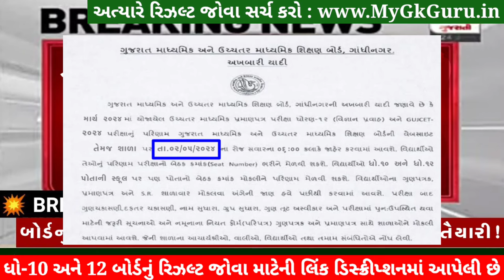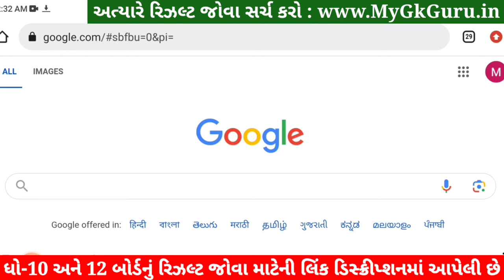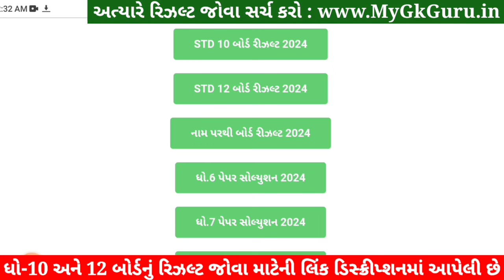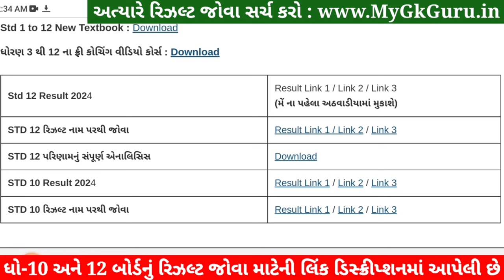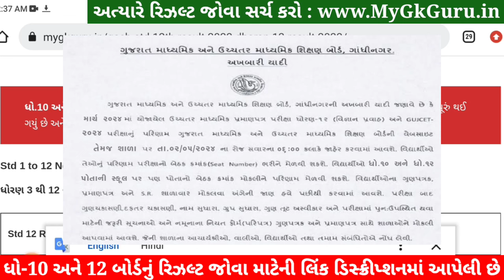🔥 std 10 result date 2024, std 12 result 2024 date, gseb result date 2024, 12 science result 2024